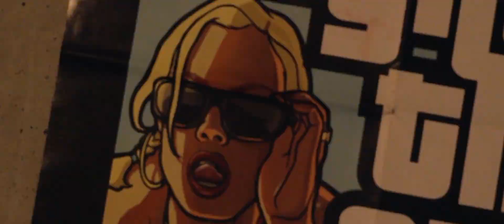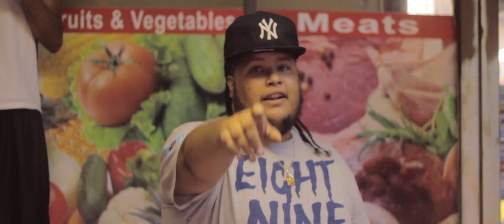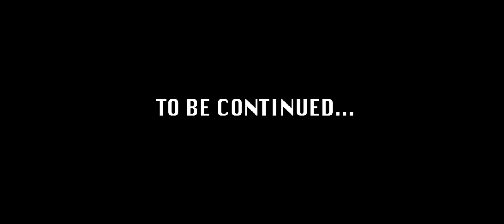Bigga Profit X Cash Kasta - ReUp | S&E